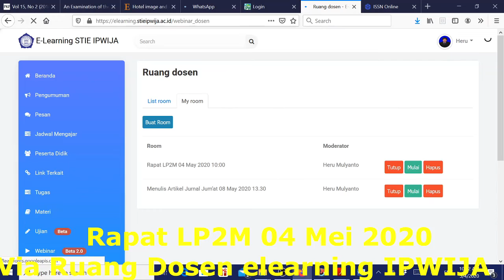Rapat LP2M Via Ruang Dosen Elearning IPWIJA